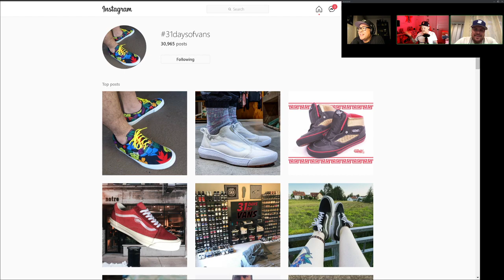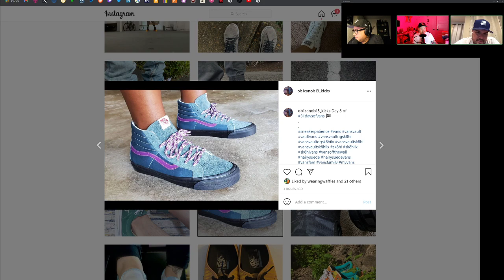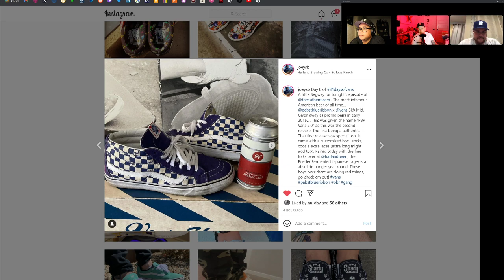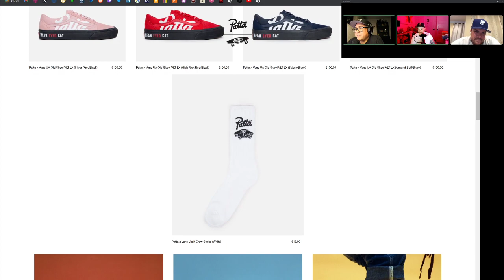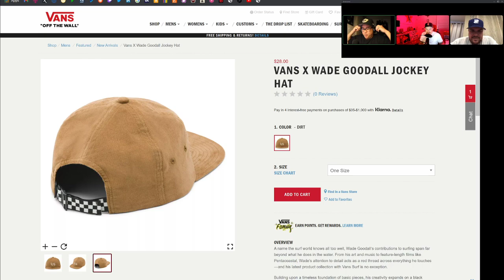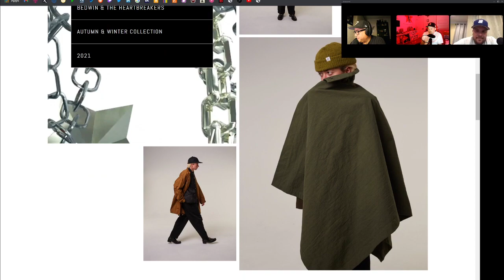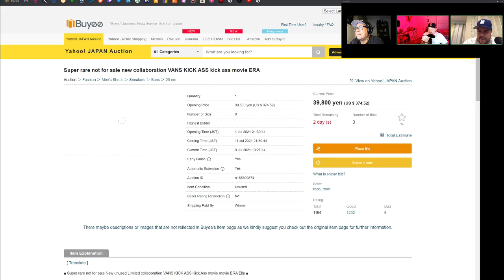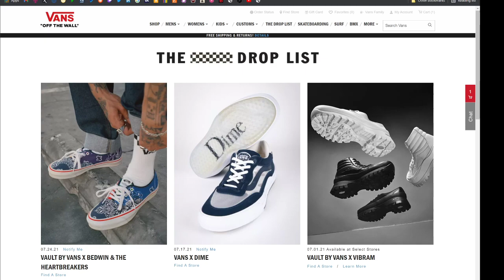The Authentic Era - Episode 02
We start off with a little bit of craft beer talk, and Joey's connection to that industry. Then we dive into 31daysofvans, and feature a few cool posts, which gets us talking about some past cool releases, like the PBR Vans, and the Disney collection. New releases for the week, include the Patta Black Cats, Madhappy's 2nd release, A$AP Rocky Mules, and a few others. Talked about the Musicians Wanted contest. Talked a little shit about SNKRS app and their Exclusive Access criteria.  Did some free promo for some ridiculous eBay sellers. Had some good interaction with the live chat stream as well. Thanks to our 14 viewers, lol!

You can drop in for the live Twitch stream, every Thursday (10PM CDT / 8PM PDT), or you can get caught up later on, by viewing us on our Youtube channel.